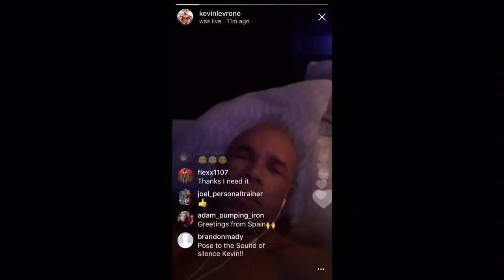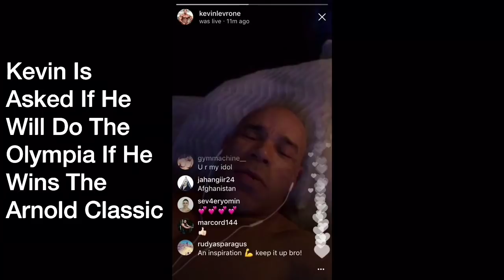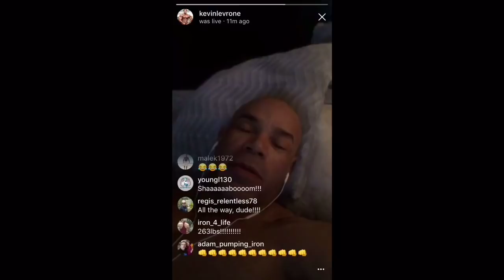I AM NOT HAPPY WITH HOW I LOOK: KEVIN LEVRONE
Kevin Levrone is making his comeback to the 2018 Arnold Classic Australia sports festival in 4 weeks. His last appearance on a bodybuilding stage was at the 2016 Mr Olympia where he weighed 223lbs. Right now he is the biggest he has ever been weighing 263lbs this morning 4 weeks out and he is still growing!

I own the rights to use this content